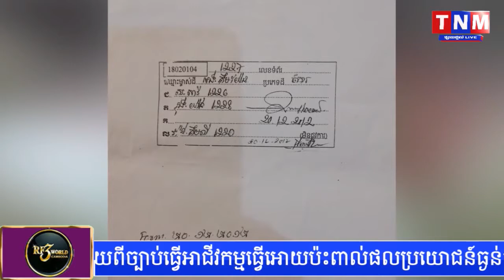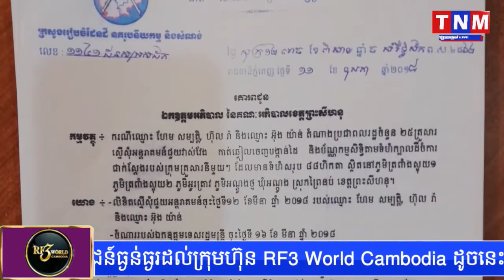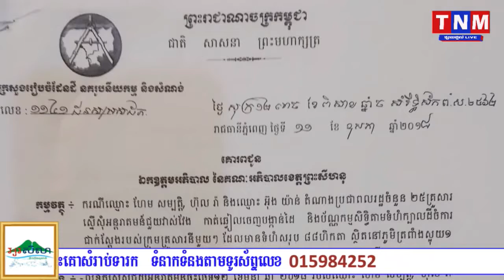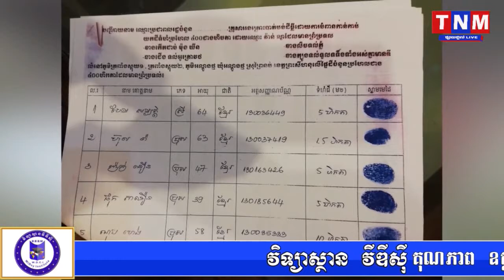លោកស្រីហែម សម្បត្តិ(តំណាង)ប្រជាពលរដ្ឋចំនួន២៥គ្រួសារម្ចាស់ដីទំនាស់ជាមួយលោកវ៉ាន់ ណូ មេឃនិងលោកអ៊ុក សីហា